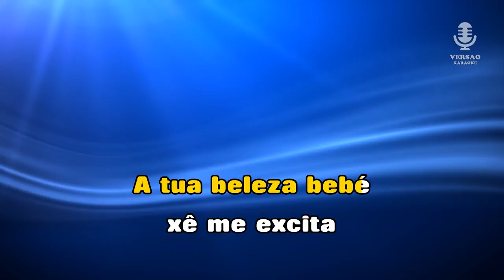♫ Karaoke EU NÃO DANÇO CONTIGO - Badoxa